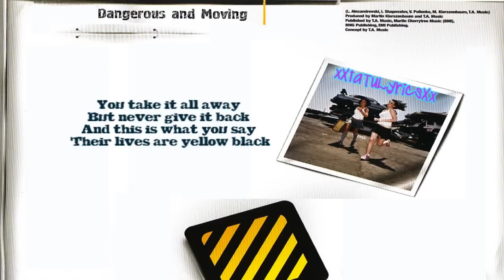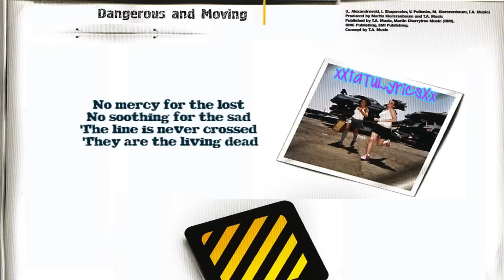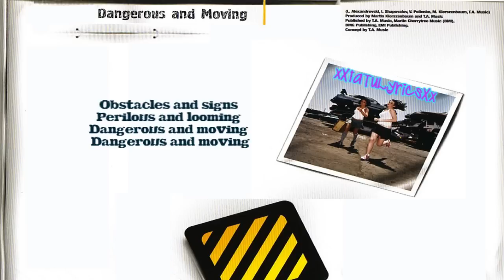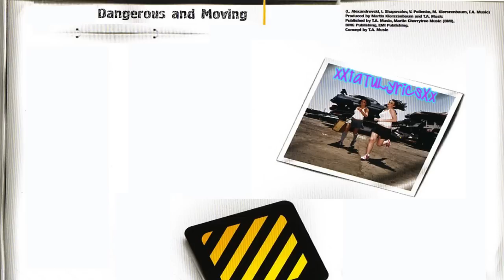t.A.T.u. - Dangerous And Moving (Lyrics)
Artist: t.A.T.u.
Song: Dangerous And Moving
Album: Dangerous and Moving
Year: 2005